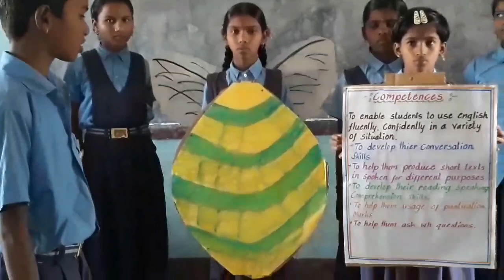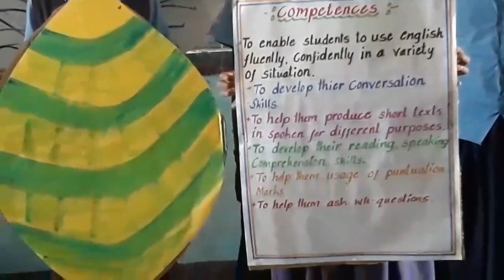CHAT WITH A GRASSHOPPER, 6th std Lesson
This is a play A CHAT with a GRASSHOPPER govt school children did this act